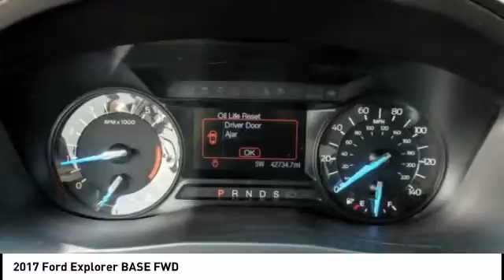2017 Ford Explorer Fontana, Chino, Norco, Moreno Valley, San Bernardino, CA V57382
2017 Ford Explorer BASE FWD

16005 VALLEY BLVD.

SUNRISE FORD FONTANA: PROUDLY SERVING FONTANA, CHINO, NORCO, MORENO VALLEY, SAN BERNARDINO, AND SURROUNDING SOUTHERN CALIFORNIA LOCATIONS. THIS WHITE/TAN 2017 Ford EXPLORER IS EQUIPPED WITH A , AUTOMATIC TRANSMISSION, AND RECEIVES AN ESTIMATED 17 City/24 Hwy MPG. FONTANA, CA 92335. FONTANA, CA  CHINO, CA  NORCO, CA  MORENO VALLEY, CA  SAN BERNARDINO, CA 2017 Ford EXPLORER BASE FWD Stock #: V57382 | VIN: 1FM5K7B83HGB31935 | 2017 Ford Explorer Base FWD Sunrise Ford Fontana